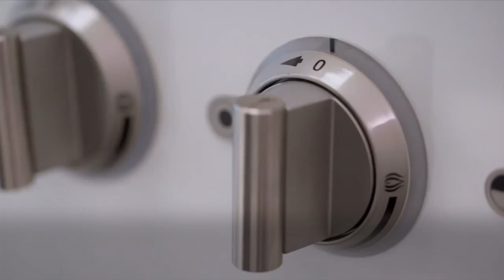Angel Hair with Shrimp Pasta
This pasta dish is so tasty and easy to make.